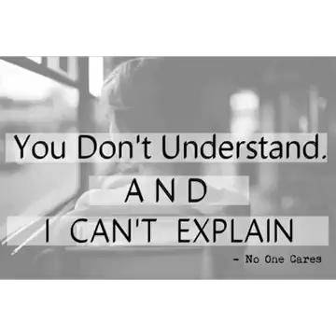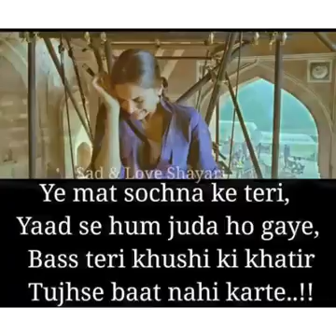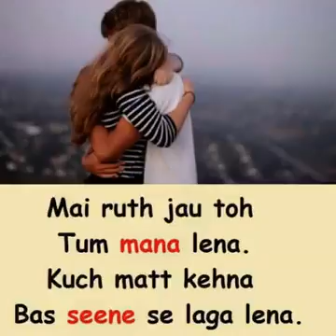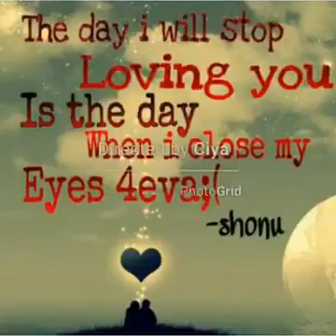Sad poem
Missing poem